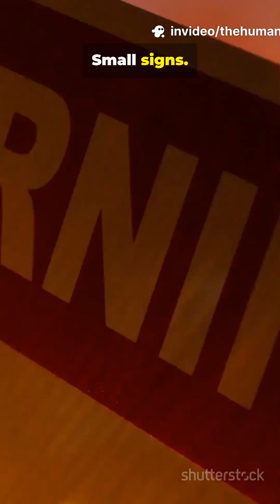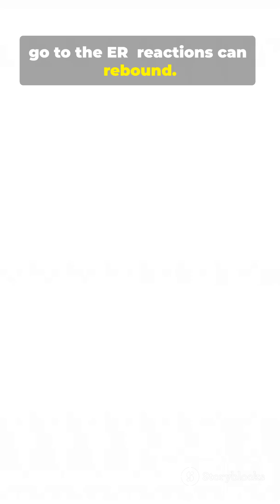"Why A Severe Allergic Reaction Starts With Tingling Lips? Daily dose of Medicine."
Daily dose of Medicine —Stay curious. Stay healthy.

medicinefacts humanbodyscience medicalshorts dailydose biologyfacts doctorchannel health education#fascinatingmedicine#medicaldiscoveries#dailydoseofmedicine#doctorexplained#1minutemedicine#healthcarescience#weirdmedicalfacts.